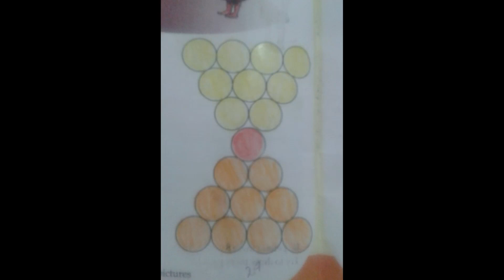CIRCLE STD-3 MATHS WHEN SHAPES JOIN WORKSHEET NOVEMBER-27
Hi viewers,
                      This video contains CIRCLE   STD-3  MATHS  WHEN SHAPES JOIN  WORKSHEET  NOVEMBER-27

1#victershelper
2#class3maths
3#std3maths
4#class3mathsworksheet
5#std3mathsworksheet